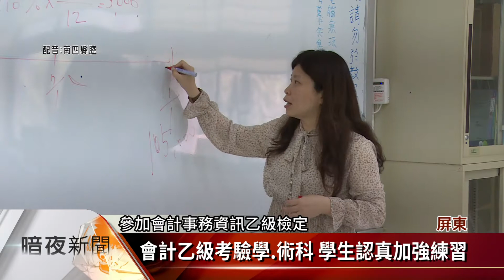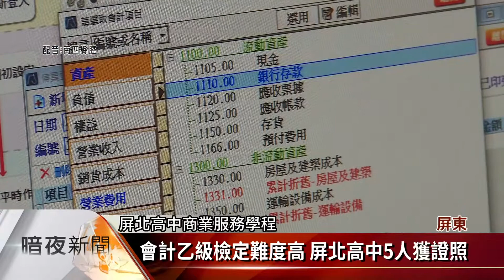屏北高中開檢定輔導班 5人通過會計乙級【客家新聞20210312】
屏東縣屏北高中利用課餘時間，為商業服務學程三年級學生，開設檢定輔導班，結果今年共有5人通過全國檢定，成功取得會計乙級技術士證照，成績亮眼。